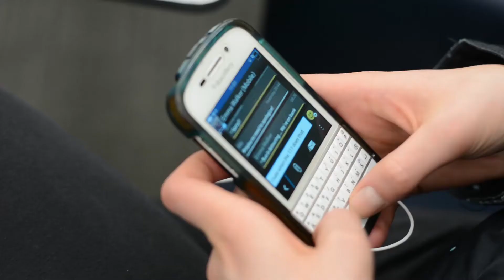What's Your Story? (Alicia Parkin)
A welcoming environment is one of the most critical characteristics a community can have. The Navigators strive to create spaces where people can ask questions about and wrestle with issues of faith, wherever they're at on their spiritual journey. This kind of community is what drew Alicia to The Navigators and why she has remained connected.